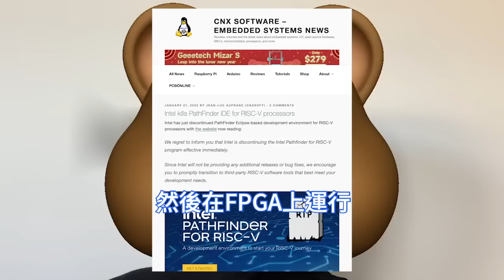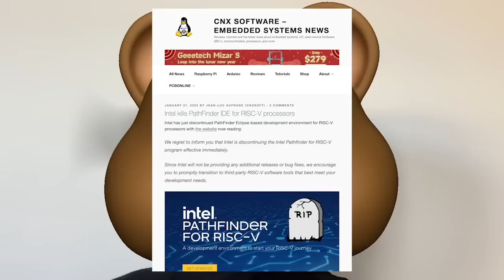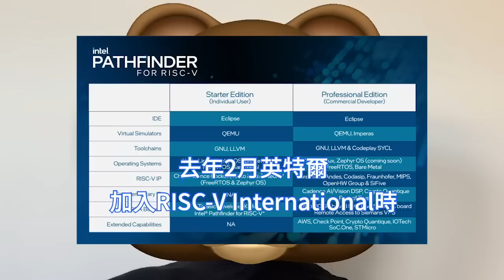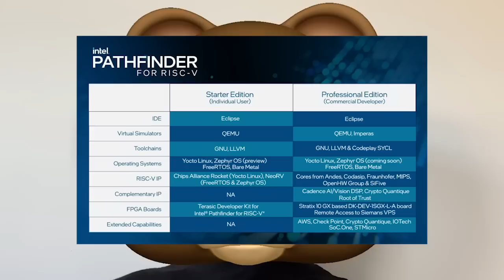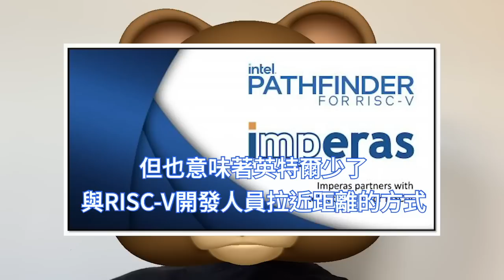不可思議！英特爾無預警終止RISC-V，IFS晶片代工專案。Pathfinder開發工具，發表僅半年就慘遭砍除。業績爆雷，探路者計劃停止開發，僅保留Horse Creek SiFive P550。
RISC-V是一個基於精簡指令集RISC原則的開源指令集架構。與大多數指令集相比，RISC-V指令集可以自由地用於任何目的，允許任何人設計、製造和銷售RISC-V晶片和軟體。

去年2月英特爾加入RISC-V International時，IFS RISC-V生態系統支援高級總監，解釋了英特爾將如何為RISC-V的發展作出貢獻。其當時表示，英特爾將幫助評估目前的差距，並將貢獻資源來推動。

為了開源節流，英特爾竟然出人意料地結束了，才推出幾個月特意針對RISC-V的Pathfinder開發工具專案，而且除了突然通知參與者該公司已停止該計劃外，沒有任何公開聲明。